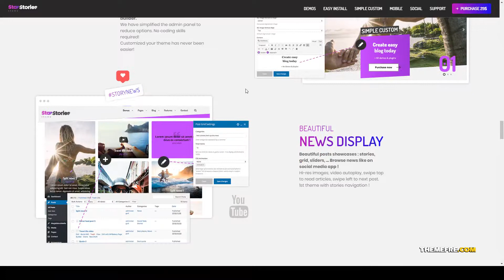StarStories - Creative Magazine and Blog theme onepage food Nishina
Compatible With WPBakery Page Builder 5.7.x, WPBakery Page Builder 5.6.x, WPBakery Page Builder 5.5.x, WPBakery Page Builder 5.4.x, Bootstrap 4.x

 Columns 4+

 Layout Responsive

 Tags blog, corporate, food, instagram, magazine, news, newspaper, onepage, personal, sport, stories, story, tech, travel, video